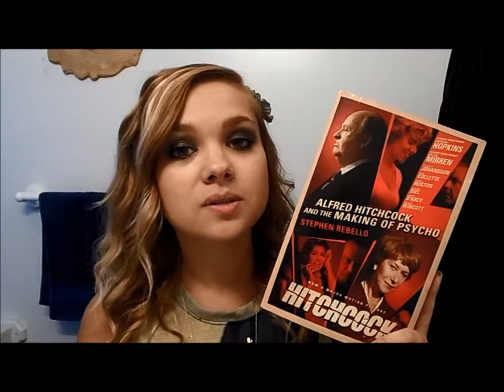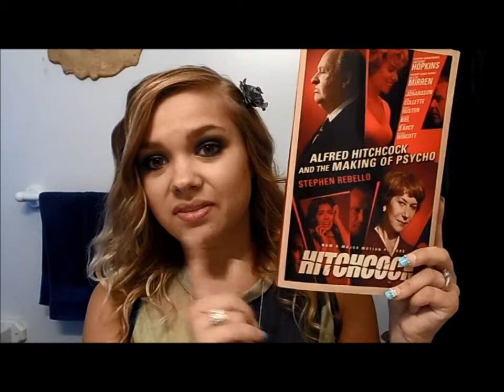Alfred Hitchcock and the Making of Psycho Book Review!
Hello Everyone! :]
In this video I am doing a Book Review on the book Alfred Hitchcock and the Making of Psycho by Stephen Rebello. I hope you all have a wonderful day, and I will see you all in a new video next week!